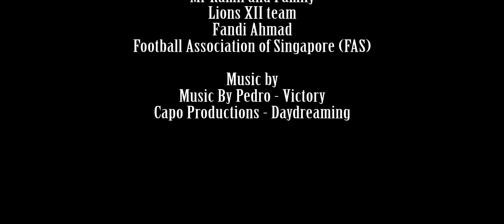Dare To Dream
A short documentary for a joint collaboration project with the theme, "Youth development and youth empowerment". My team decided to do on a local football player, who started off as just the boy-next door who is now representing the national team. This documentary shows you how the rising star achieved the dream that he is now living in. :)